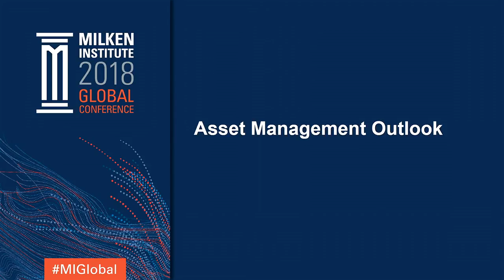Asset Management Outlook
The asset management industry has experienced profound changes in regulation and technology in the decade since the financial crisis. With managed global assets expected to reach $145 trillion by 2025, how can asset managers best position themselves to capitalize on shifts in regulation, human capital, new technologies, and customer preferences? Are investors' risk appetites changing, and how are asset managers adjusting their strategies or models for the coming year? What role can asset managers play in fostering good corporate governance? How are emerging technologies like automation and artificial intelligence reshaping asset management?

Moderator
Kate Kelly
Reporter, New York Times

Speakers
Steven Goulart
Executive Vice President and Chief Investment Officer, MetLife; President, MetLife Investment Management

Nobel Gulati
CEO, Two Sigma Advisers, LP

David Hunt
President and CEO, PGIM, The Investment Business of Prudential

Ron Mock
President and CEO, Ontario Teachers Pension Plan

Ronald O'Hanley
President and Chief Operating Officer, State Street Corp.